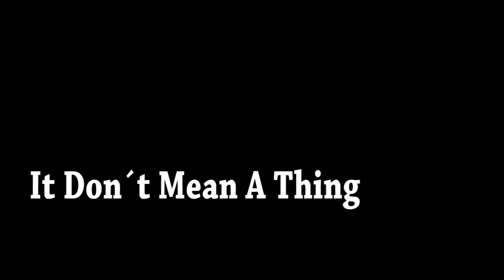It don´t mean a thing - Gitty and the Hopcats live in der DancingSuite Berlin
Gitty and the Hopcats bespielen die DancingSuite Berlin. Schule für Swing und Tango.